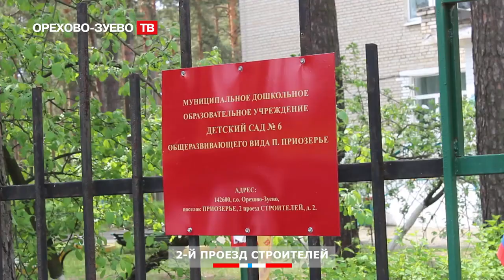Вдоль по улице 39 посёлок Приозёрье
Источник: Орехово-Зуево ТВ